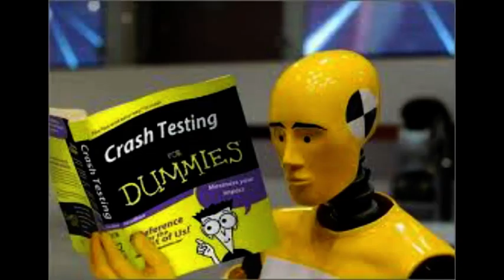Crash Test Dummies , Mmmm , final en bouche mix